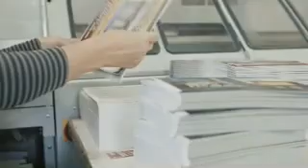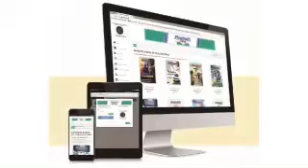Un mensaje de Plenitud para los Alcohólicos